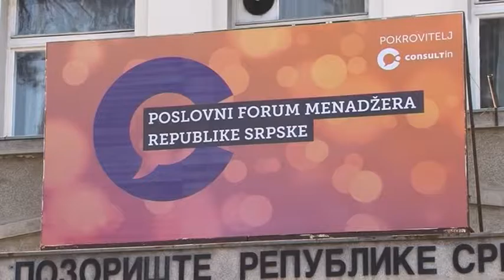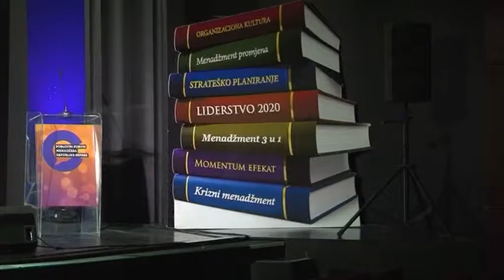BL- TRECI FORUM MENADZERA 22 3 2017